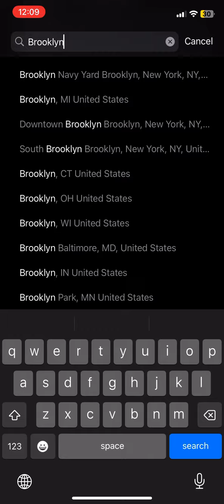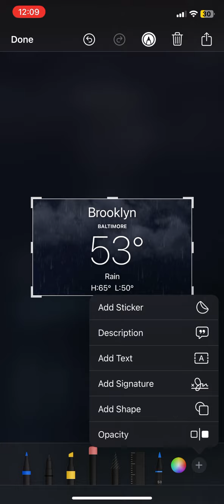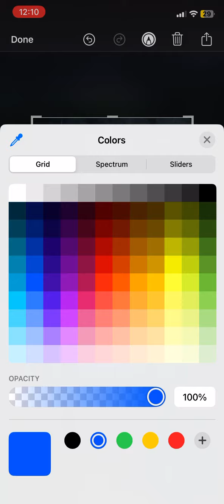why are they coping my location